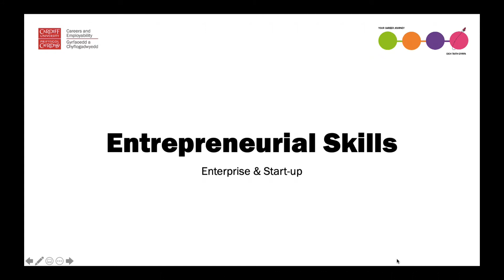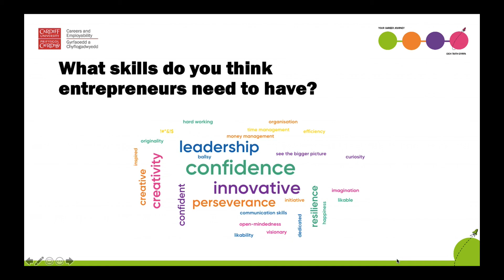Entreprenuerial Skills - Myth Busting